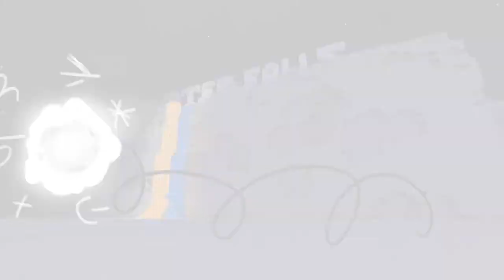"The Monster Of The Night Skies" (Minecon Earth Animatic)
Mob B

This mantaray-like monster is a flying creature that spawns at high altitudes it is attracted to insomnia and will find players that haven't slept for many days. It will swoop down in groups and bite your flesh!